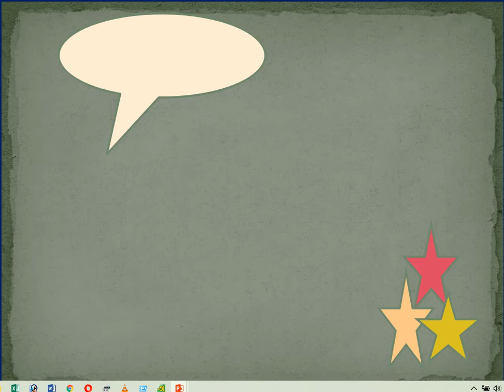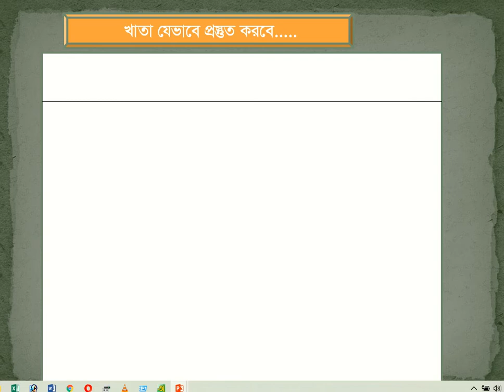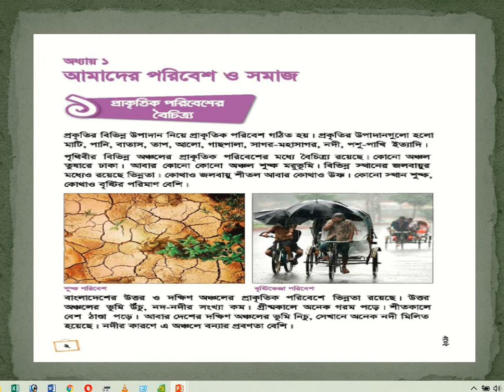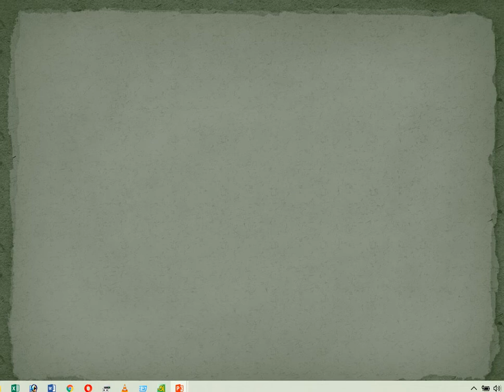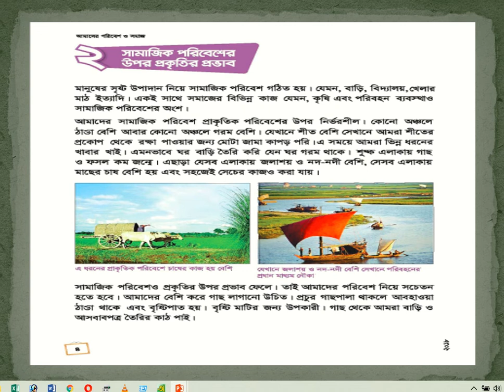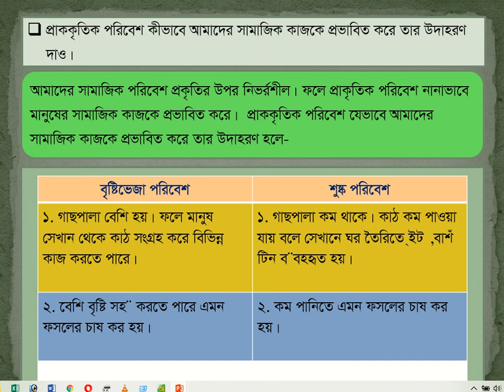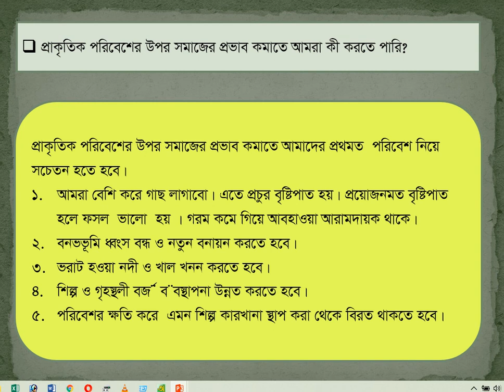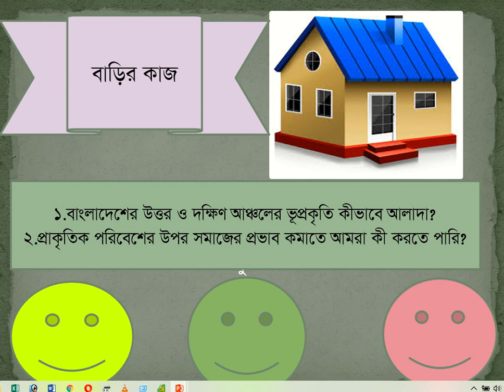Cl 4 B&G L 1 IA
শ্রেণি: চতুর্থ
বিষয়: বাংলাদেশ ও বিশ্বপরিচয়
আইরিন আক্তার সহকারী প্রভাষক (রাষ্ট্রবিজ্ঞান)